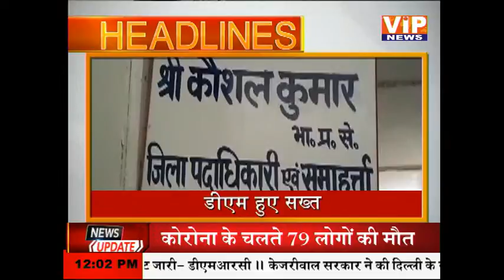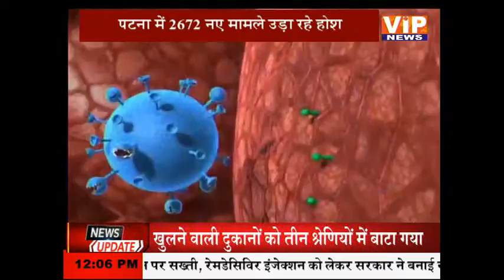बेकाबू वायरस बेपरवाह लोग... || 12 PM || 19 April 2021